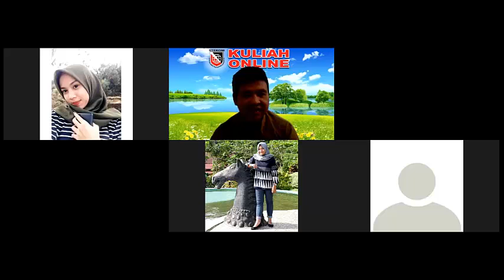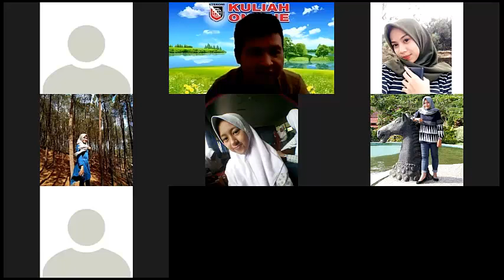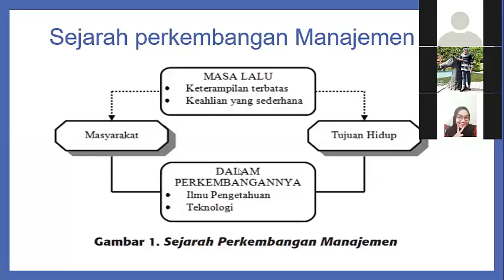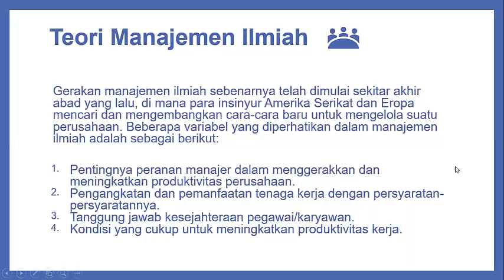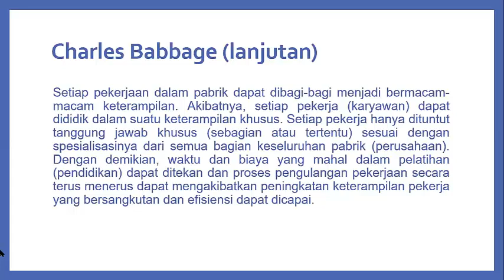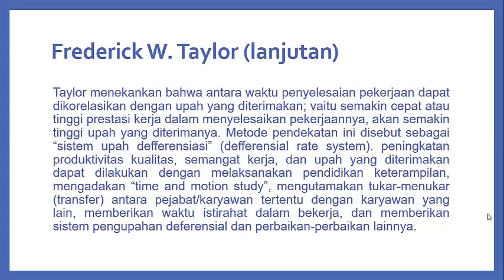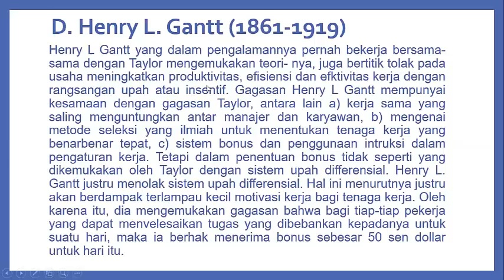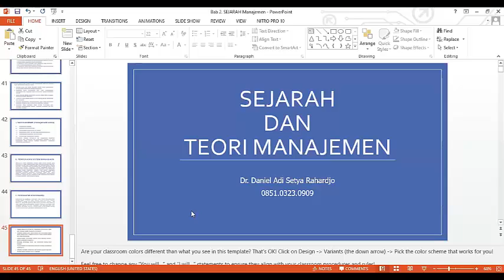STEKOM - PENGAMEN Pagi: Sejarah Manajemen dan Teori Manajemen - DR